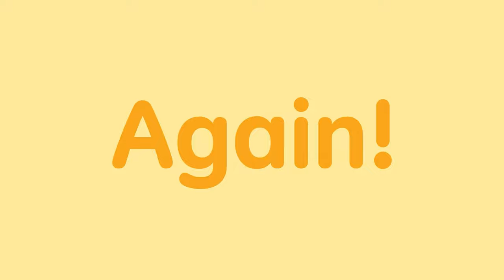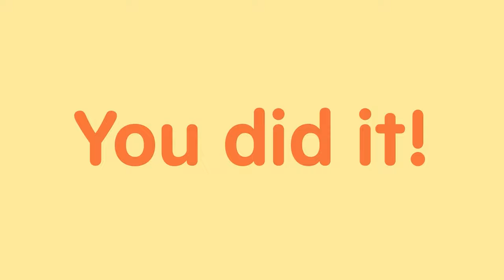ITSY BITSY Spider 😄🎶 | Nursery Rhymes for Kids | Sago Mini Kids Sing Along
Itsy Bitsy Spider lyrics:

Itsy bitsy spider went up the water spout

Post a picture or video of your kiddo singing the Itsy Bitsy Spider song & tag us @sagomini

Watch Sago Mini Friends:

P.S. You can now find the fan-fave soundtrack on Apple Music and Spotify!